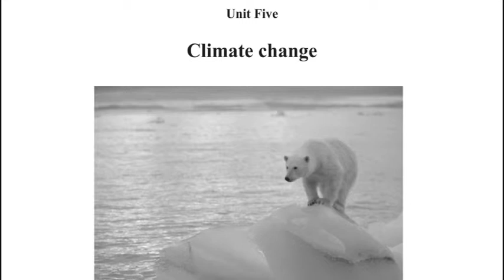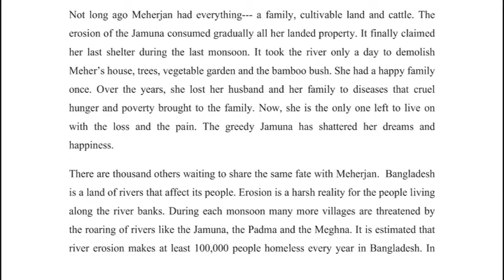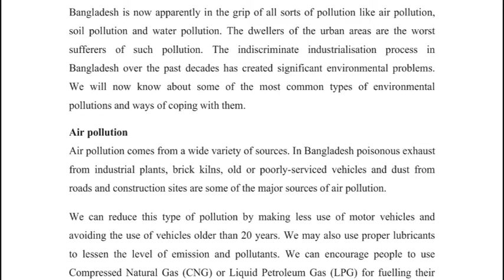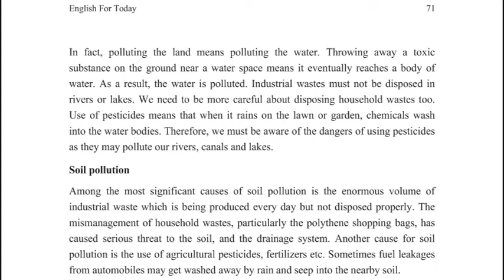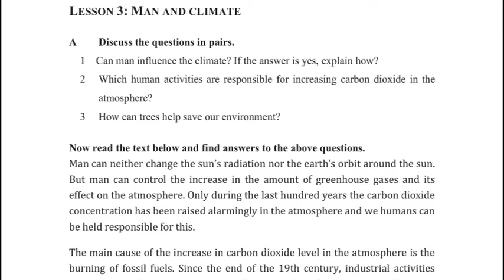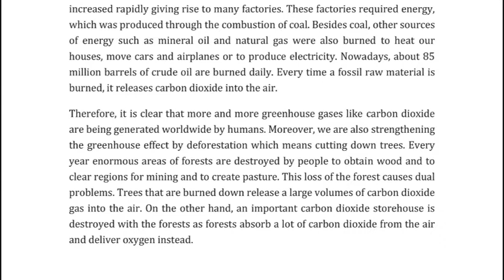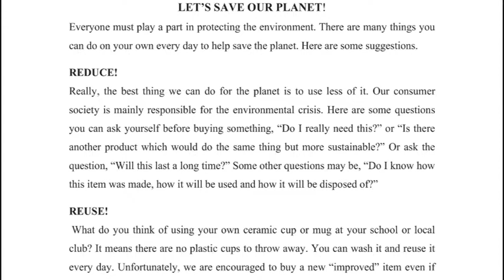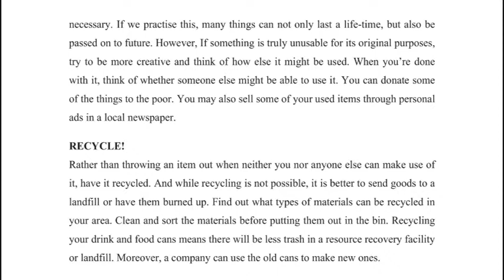Video clips by Amin Rahman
eBook. EFT for Classes 9 and 10. Unit 5.   Book prescribed by NCTB

Voice: Amin Rahman
Audio: Amin Rahman
Video: Kishor